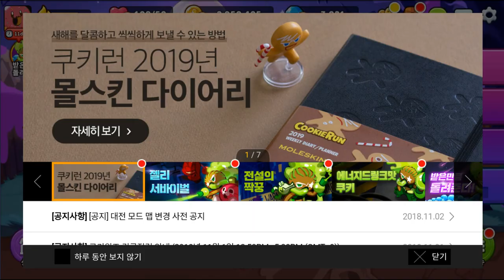쿠키 워즈 에너지 드링크 맛 쿠키 확률업 뽑기 & PVP Cookie Run: Kingdom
쿠키 워즈 신규 전설 캐릭터 에너지 드링크맛 쿠키 확률업 뽑기 영상과, PVP 영상입니다. 확률업 뽑기에서 신캐 에너지 드링크맛 쿠키를 노려 보았지만, 역시나 얻지를 못하고, 결국 마일리지 보상 받기로 획득할 수 있었는데요. 다행히 마지막 에서 전설이 하나 뜨긴 했는데, 신캐는 아니었네요 ㅋㅋ 직접 사용해보니 체력 회복 스킬과, 죽을때 주변 피해 특수 스킬이 있어 아주 좋은것 같습니다. 미션 수행하면 하나 더 준다고 하니 얼른 S+ 만들고 싶네요. ㅎㅎ